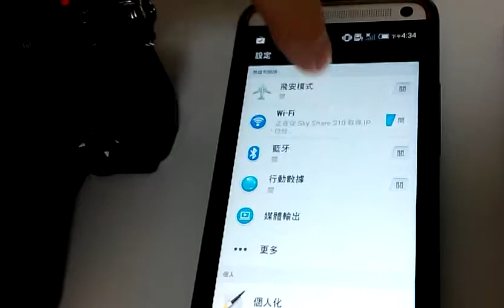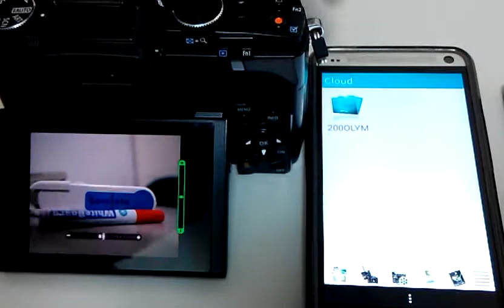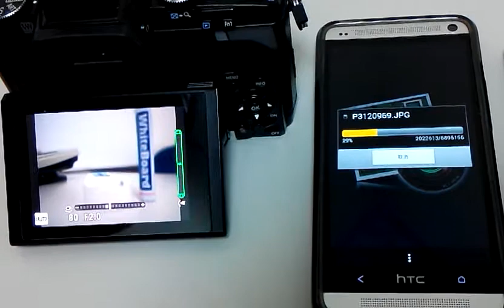Silicon Power Sky Share SD記憶卡測試